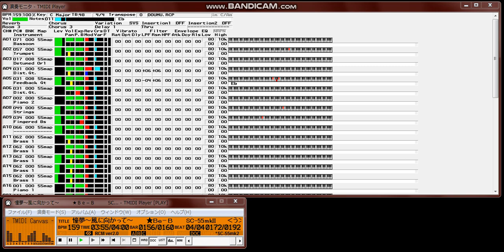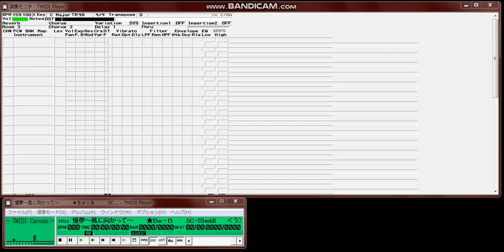【MIDI再生】Be－B／憧夢～風に向かって～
【　 曲　名　 】憧夢～風に向かって～
【　作曲者名　】佐藤宣彦
【  作詞者名　】さとうみかこ
【アーティスト】Ｂｅ－Ｂ（ビー・ビー）
【データ作成者】うてう
【 データ形式 】ＲＣＰV2.5
【　対応音源　】ＳＣ－５５ｍｋ２（ＧＳ）
【　圧縮形式　】ＬＨＡ

　今回の曲はＢｅ－Ｂ（ビー・ビーと読む）の、ＴＢＳ系ドラマ「毎度ゴメンなさぁい
　」の主題歌であった、「憧夢～風に向かって～」です。

　歌謡曲とＣＤからの耳コピーで作りました。

　あのボーカルの力強さが出せてませんし、ギターの早弾きあたりがちょっといいかげ
　んですが、よかったら聞いて下さい。

　　　　　　　　　　　　　　　　　　　　　　　　　　　　　うてう
‹ぼやき›
　Ｂｅ－Ｂと言えば、’９４のレコード大賞新人賞の候補に選ばれてました。
　ＴＶを見ながら応援してたのですが、新人賞は取れませんでした。
　でもこれからの活躍が期待できそうなアーチストです。（タイアップも多いし）

　そんなわけで、Ｂｅ－Ｂの代表曲とも言える、ヒットしたこの曲を作ろうと思いまし
　た。

　ＷＲＤも作ったので、ＭＩＭＰＩで聞いて欲しいのですが、バージョンがｇ以降かな
　？　とにかく、＠ＦＡＤＥや＠ＷＭＯＤＥ（Ｎ，１）の＿に対応しているＭＩＭＰＩ
　でないとうまく表示されないでしょう。

　ギターのバッキング中心の曲だったので、前作よりは楽に作れました。

　それと、今回から液晶表示もつけましたのでヨロシク。

/E
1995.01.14